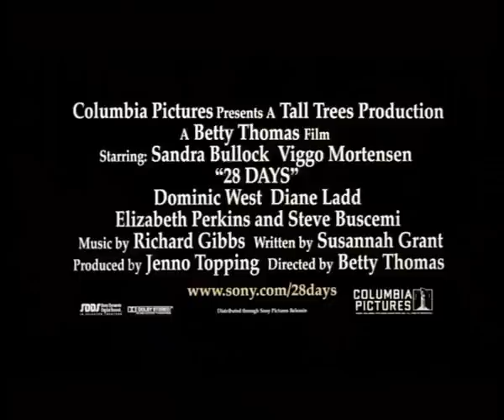28 Days - Trailer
A big-city newspaper columnist is forced to enter a drug and alcohol rehab center after ruining her sister's wedding and crashing a stolen limousine.

Sandra Bullock in a story of a woman and her first 28 days of the rest of her life.